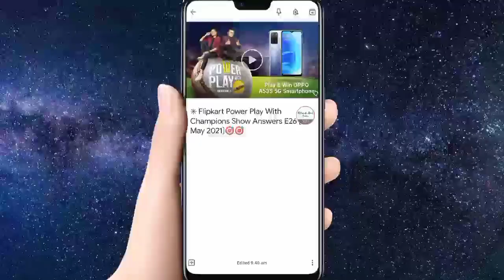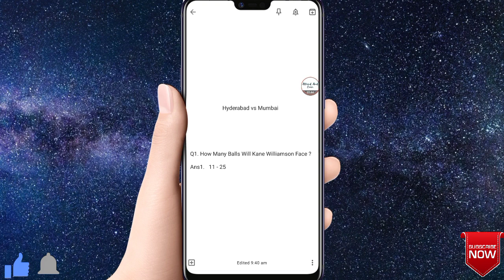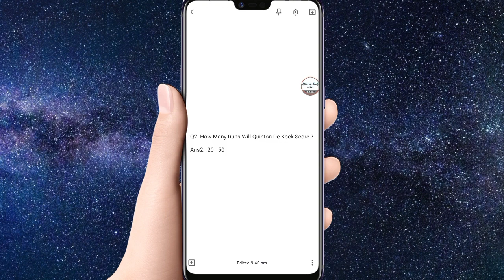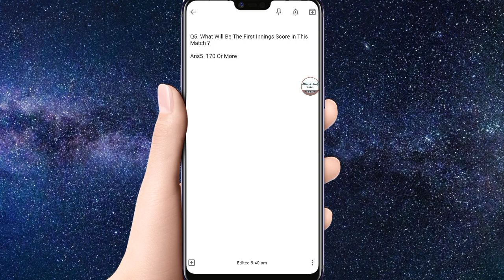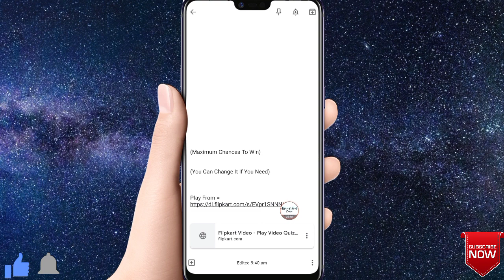Flipkart Power Play With Champions 4 May Episode 26 Answer Win Voucher How To Play Expected Confirm